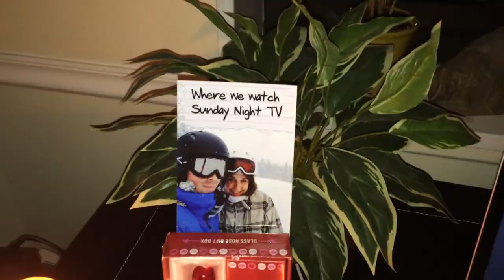Dan's Proposal to Sara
This beautiful video speaks for itself. Love conquers all.